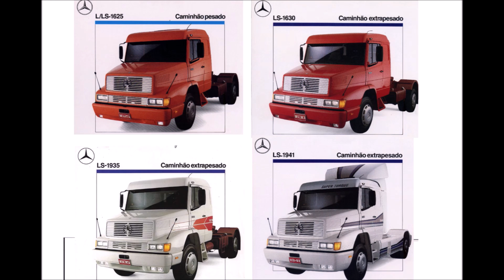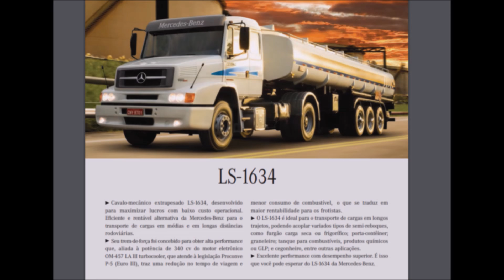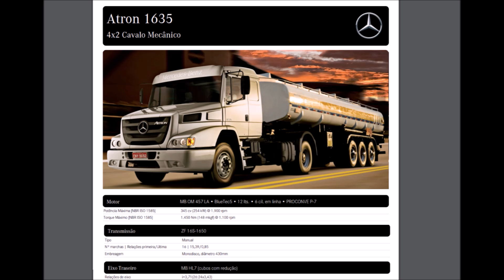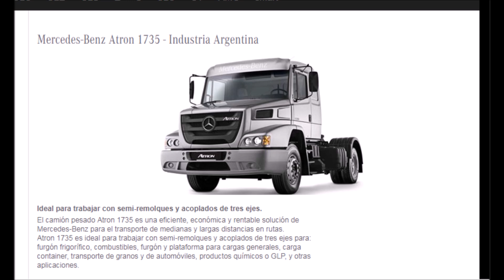Adeus Mercedes ATRON 1635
A Mercedes Benz anunciou o encerramento definitivo da fabricação no Atron 1635, último remanescente de uma famosa linha de caminhões da marca lançada no início de 1990, quando a marca substituía as antigas cabines e motores de seus cavalos mecânicos e caminhões, os cavalos LS-1934 e 1525, já estavam com quase 20 anos de idade, isso contando desde o lançamento do LS-1519 em 1973, más seguiam um projeto de cabines derivados do 1111 de 1964, seu visual já era antigo e trazia problemas de desconforto interno.
Foi então que em 1990, seguindo o mesmo estilo dos caminhões menores, a linha de pesados foi renovada com os novos 1625 e 1630, 1935 e 1941, esses dois últimos para concorrer diretamente com Scania 112HW e Volvo NL12.
A 1935 seria um grande sucesso nos anos 90, recebeu um conjunto mecâncio bem acertado, o novo motor de 6 cilindros era o OM-447-LA de 12 litros (11.967L), que na 1935 gerava 354cv e na 1941 408cv, acompanhado do cambio ZF 16S, e diferencial mercedes HL7 de dupla velocidade e com cubos redutores, a nova cabine avançada foi dimensionada para o transporte de médias e longas distâncias, e se tornou um ambiente mais confortável, com cama na dimensão de 2 m por 0,78 m, com isolamento termo acústico e poltronas anatômicas.
Houve também a versão 6x4 2635, a 1935 receberia ao longo da década a tecnologia de freio motor Top Brake, teve potência levemente aumentada em 1996, para 360cv e com caixa ZF mais reforçada, além de receber algumas séries especiais como NTC Star e série 800 mil.
1938
A década de 90 viu surgir no Brasil a era da motorização eletrônica, e a mercedes para acompanhar a tendência lançou em 1998, o substituto do 1935, o LS-1938, mantendo a tradicional cabine semi avançada, com nova grade dianteira e outros opcionais, com motor OM 457LA, seis cilindros e 380 cavalos, era a primeira série de caminhões com gerenciamento eletrônico da Mercedes-Benz no Brasil, e o LS 1935 teve então sua produção encerrada, entrando para história considerado por muitos como o melhor Mercedes de todos os tempos,
1634
esse sucesso fez a Mercedes lançar pouco tempo depois, em 2001, o 1634 como opção ao 1938, era como se o 1935 renascesse para dar continuidade à clássica opção da Marca.
O 1634 foi comercializado entre 2001 e 2005 com motor mecânico OM 447 LA, 6 cilindros com 360cv, o mesmo do 1935. A partir de 2006 passou a receber o eletrônico OM 457LA, de 340cv, ficando também sozinho, pois o 1938 foi descontinuado.
ATRON
Em 2011, a mercedes decidiu encerrar os modelos da década de 90, incluindo o caminhão 1620 e o cavalo 1634, porém, lançou para a linha 2012 na nova família Atron, o clássico modelo derivado da 1935, permaneceu em linha, renomeado de 1635, recebendo pequenas alterações estéticas e mecânicas, o motor eletrônico OM-457LA, com a tecnologia Bluetec 5 para atender ao Proconve7, 12 litros, 345cv e 148KGf.m de torque, aliando à clássica transmissão ZF 16S 1650, de 16 velocidades, e diferencial mercedes HL7 com cubos redutores, herdando a tradicional robustez mecânica, exclusivamente em versão 4x2 de fábrica, más passível de receber terceiro eixo, atendendo a um nicho bastante específico de custo benefício no mercado, preferido para operações com caçamba, principalmente no setor de mineração, e tornando-se o último cavalo mecânico de cabine semiavançada em fabricação no país, pois os outros dois, Scania T - 124 e Volvo NH12 já haviam sido descontinuados há alguns anos. Com novo visual, o 1635 foi também exportado para países da américa do sul como 1735
Em 2016 a Mercedes anunciou o fim do Atron 2324, que teve direito a uma série especial de 60 unidades, o 1635 porém, atendendo aos apelos das estradas, foi deixado em produção pela marca, desistindo de encerrá-lo naquele ano, porém sem expectativa de melhorias, alegando-se que o antigo projeto já se encontra incapaz de receber novas tecnologias sem perder seu principal atributo, o custo benefício, não sendo viável o investimento em um modelo com público tão restrito, sendo o mais obvil substituir pelos já existentes modelos modernos menos potentes Atego e Axor.
Na Fenatran de 2019 a MB adiantou que o Atron 1635 serie descontinuado no ano seguinte, informação que se confirmou no meio do ano 2020, quando saiu de linha o último 1635, sem muitas cerimonias.